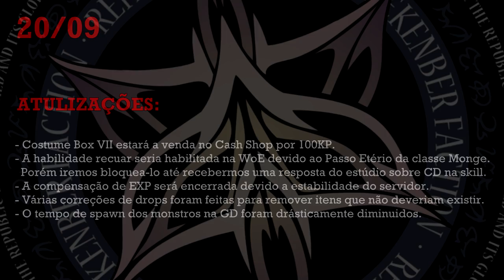Kaifra News | Ragnarok RE:START - Atualizações - 20/09/2017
(estará disponível na home do site em breve)
Nova Costume Box:

OBRIGADO APOIADORES:

ALAN DOS SANTOS CARVALHO
ANDRÉ FAGUNDES
ANDRÉ FIGUEIRÔA
ANDRÉ GOMES
ANDRÉ LUIS MILITZER PANCERA
ARTHUR GONÇALVES DE LIMA
ARTHUR MARTINS (@CANNABISINBRASIL)
BRUNO MARTINELLI
CLAUDIO AMÉRICO DE MELO
DANIEL JOSÉ QUIJADA
DIEGO DA SILVA LIMA
EDUARDO LUIZ N. MONTEIRO
ERIK SOUZA
EVANDRO FELIPE MACHADO DA COSTA
FRANCISCO MATEUS
GREGORY SEVERINO
GUILHERME SERPA BATISTA
JOAO CASTRO
KAREN HIROSHI
LEONARDO GUIMARÃES
MARCUS HENRIQUE
MATEUS RIBEIRO ALVES
MATHEUS LEITE
MATHEUS SHIROMA
MICAEL LUCCA
PEDRO DZIEDZINSKI ROCHA
PEDRO IGOR FONSECA
RAFA GONÇALVES
RAUL MELLO TOFANI
SAMUEL GOES
SARA JHONES
THIAGO JONET
VICTOR AUGUSTO ARAUJO
VICTOR FERREIRA VACCARI

Meu PC:
Placa mãe: Gigabyte 970A-D3
Processador: AMD FX 8120 (Overclocked 4.0ghz)
Memória RAM: Corsair DDR3 8GB
HD: Sata 1TB
Placa de Vídeo: GIgabyte GTX 1060 3gb